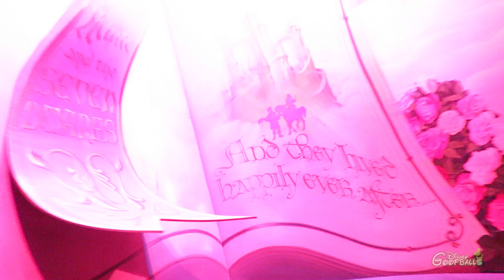Snow White's Scary Adventures - Disneyland Resort Anaheim 2017 🇺🇸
This original Disneyland attraction is a true classic. Hop inside a mine cart and follow the path of Snow White as she flees into the dark forest to avoid the wrath of the evil Queen.